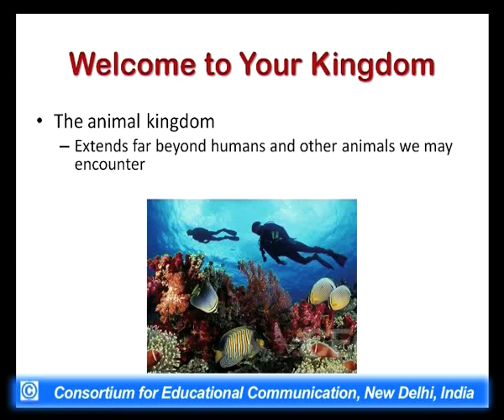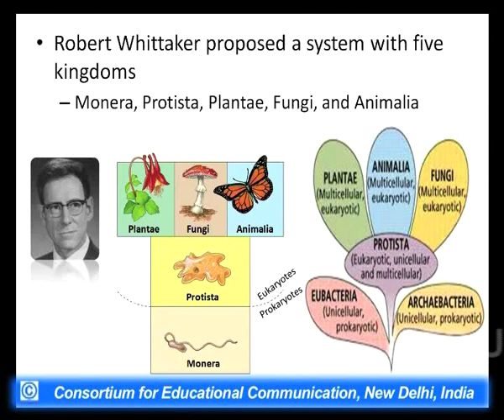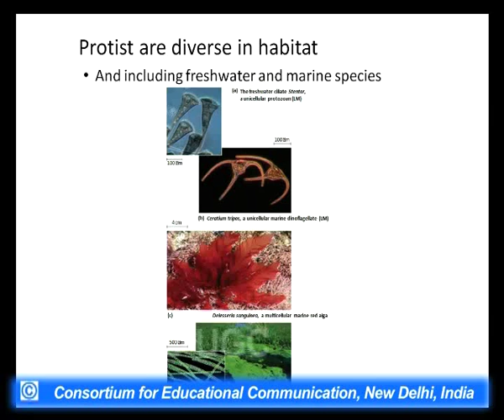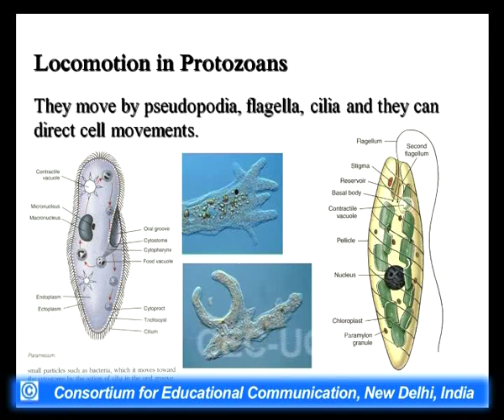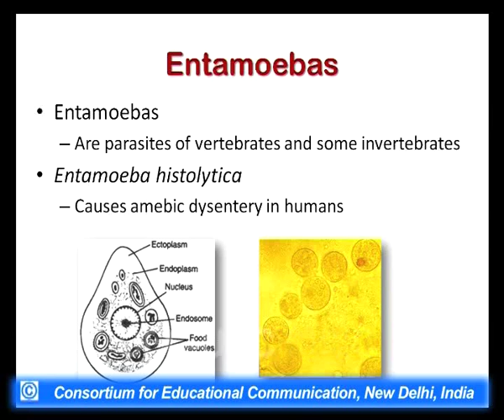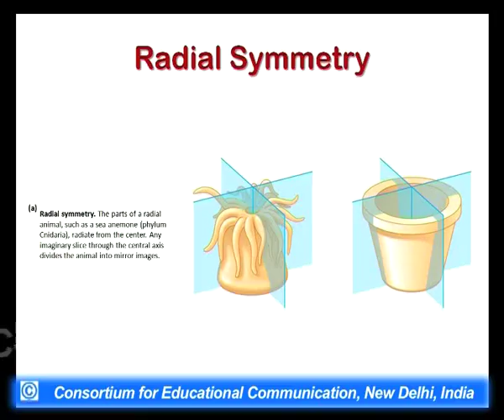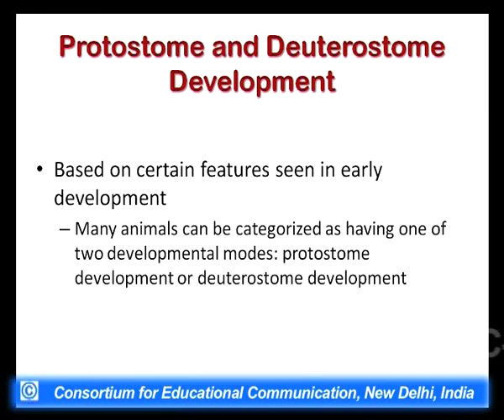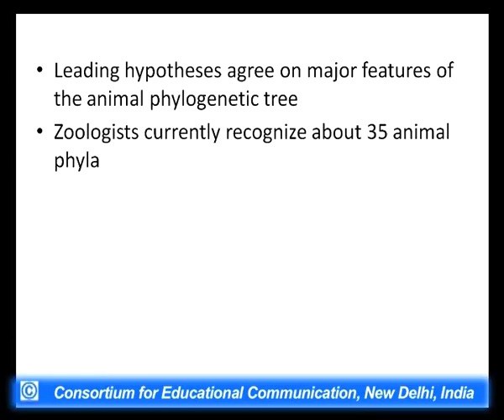Animal Diversity-Non Chordata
This Lecture talks about Animal Diversity-Non Chordata.